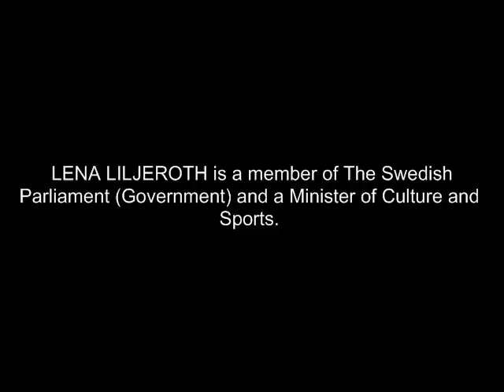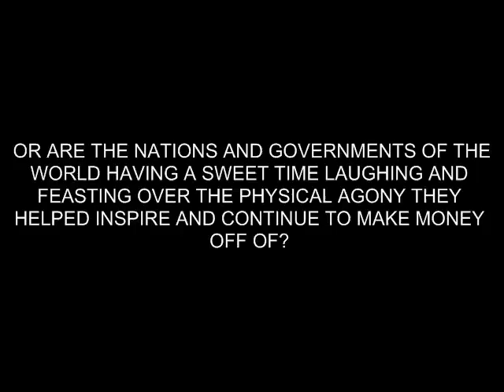Government Official LENA LILJEROTH Eats Genitals of "Racist" BLACK FACE CAKE?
Watch the video and decide for yourself.

The cake was part of a World Art Day celebration and meant to protest female circumcision, according to the Moderna Musset museum. The cake was created by artist Makode Aj Linde, who also played the cake's head.